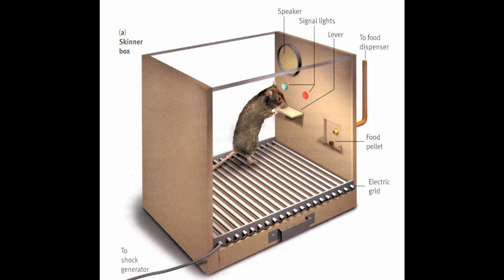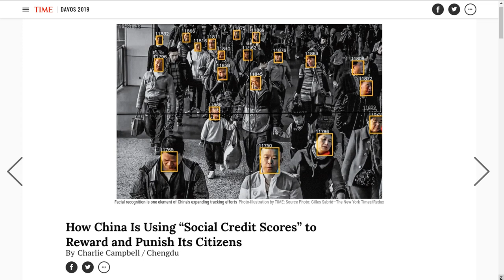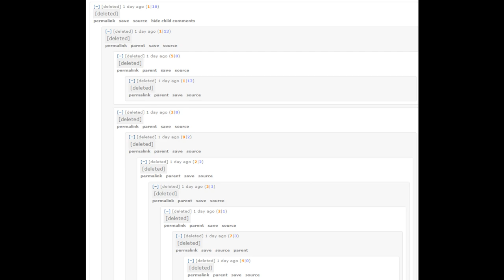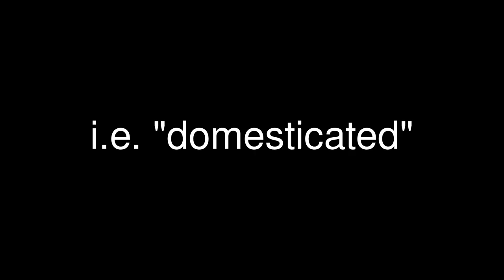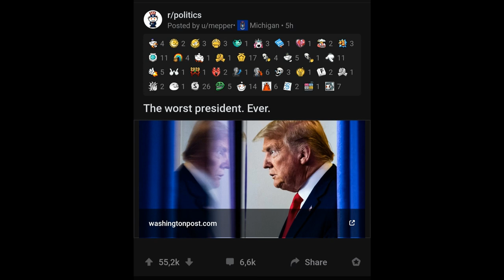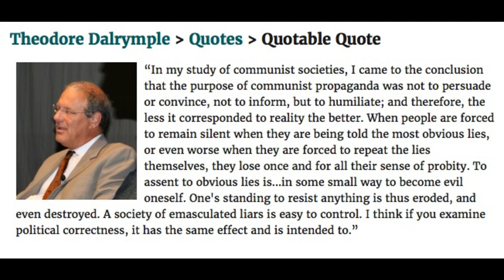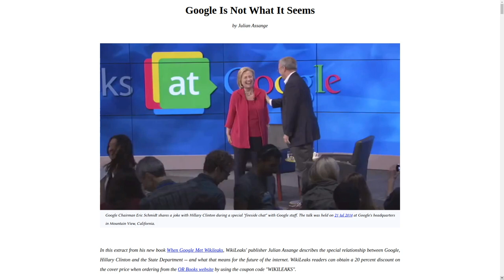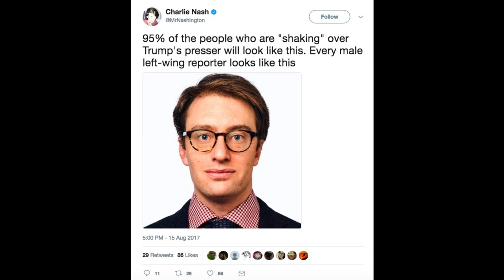Social Media as Social Control.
Whether planned or not, Social Media's prime current function is behavioral engineering at a massive scale. Most sites function as massive Skinner's Boxes, conditioning users to behaviors desired by those who run the sites. Part of this is inevitable, but it has certainly accelerated in recent years and will continue so long as people continue to rely on such sites.

BTC: 12QjH1bh6F497wGNT6ns3BkFDCMaezgace
ETH: 0x2918DC0aF17C0f8327976Bb7Fce8eD76F74dcaD7
XMR: 48jewbtxe4jU3MnzJFjTs3gVFWh2nRrAMWdUuUd7Ubo375LL4SjLTnMRKBrXburvEh38QSNLrJy3EateykVCypnm6gcT9bh

View my videos on LBRY. Get a bonus for joining.
Get crypto-rich on Coinex. Get reduced exchange fees for 3 months.
Get crypto-rich on Coinbase. We both get $10 in Bitcoin when you buy or sell $100 in cryptocurrencies.